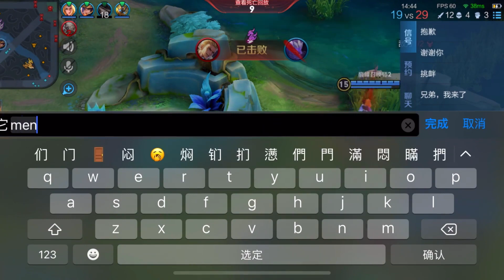逆风局全局思路来了！开局一点小爆炸